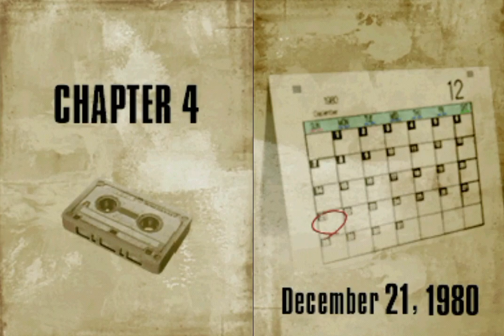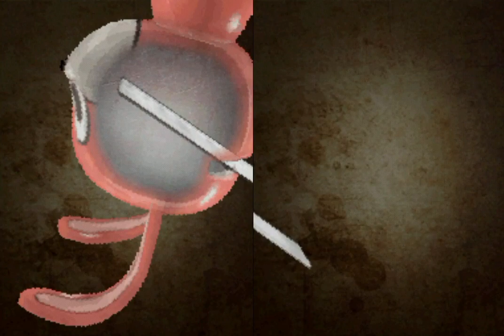라스트 윈도우 한밤중의 약속 한글패치 버전 (챕터4)